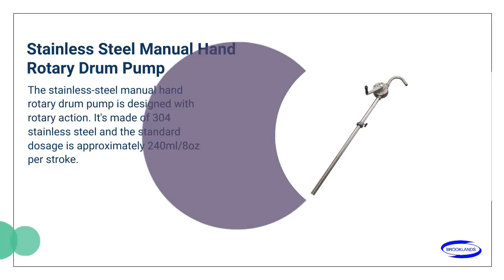Stainless Steel Manual Hand Rotary Drum Pump | BROOKLANDS ENTERPRISE CO., LTD. | Taiwantrade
Brooklands was established in 1995 and specializes in producing and selling various Hand Drum Pumps. We focus on keeping the prices steady, manufacturing high quality products and making shipment punctual as our principles.
ABOUT US

00:00:00 BROOKLANDS ENTERPRISE CO., LTD.
00:00:07 Brooklands was established in 1995 and specializes in producing and selling various Hand Drum Pumps. We focus on keeping the prices steady, manufacturing high quality products and making shipment punctual as our principles. ABOUT US
00:00:14 Metal Drum Pumps Plastic Drum Pumps Rotary Drum Pumps Syphon Pumps Battery Pumps Dispenser Pumps Thread Adapters for Plastic Drums Categories
00:00:21 Stainless Steel Manual Hand Rotary Drum Pump The stainless-steel manual hand rotary drum pump is designed with rotary action. It's made of 304 stainless steel and the standard dosage is approximately 240ml/8oz per stroke.
00:00:28 Plastic Manual Hand Syphon Pump The plastic manual hand syphon pump is economical and suitable for 55 gallons drums of water-based solvents and low viscous liquids. It's made of Polyethylene with 18 liters per minute.
00:00:35 Professional PP Plastic Manual Hand Drum Pump, 7/8 inch OD, with Stainless Steel Rod See more PP Plastic Manual Hand Drum Pump, 7/8 inch OD, with Steel Rod See more High Quality Stainless Steel Manual Hand Drum Pump, 9/16" OD See more
00:00:42 Stainless Steel Manual Hand Drum Pump Pump Type: Lever Action, 304 Stainless Steel Wetted Parts Material: 304 Stainless Steel rod, PTFE & PVDF component With Telescopic Tubes Output: 350 ml/12 oz per stroke for 30 & 50 gallon drums
00:00:49 PPS Plastic Manual Hand Drum Pump The PPS plastic manual hand drum pump is designed with telescopic tube and lever action for 15 to 55 gallons of drums. It's made of Polyphenylene sulfide with 350ml/12oz per stroke. What are you waiting for? Contact us!
00:00:56 Stainless Steel Manual Hand Drum Pump See more Two Cubic Centimeer (2c.c.) Manual Hand Pump Sprayer See more One-Ounce (1oz) Liquid Dispenser Pump See more
00:01:03 Visit Our shop today!